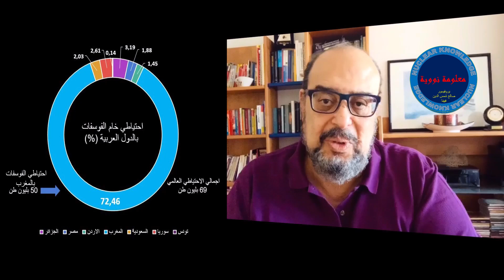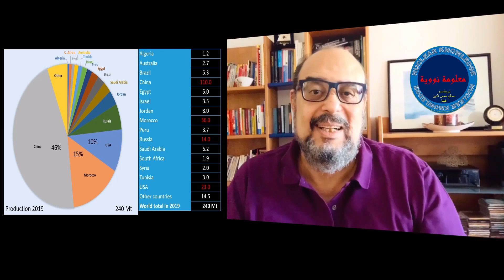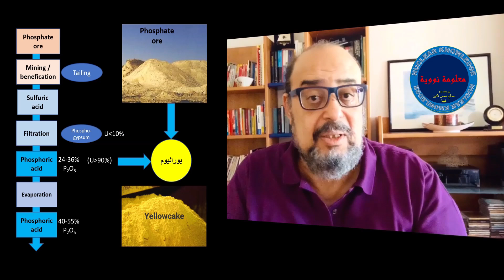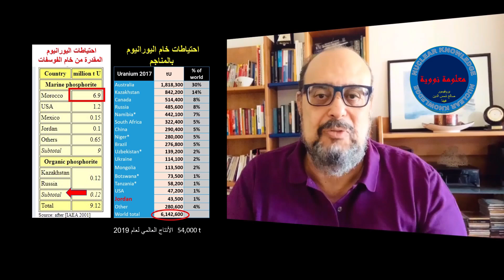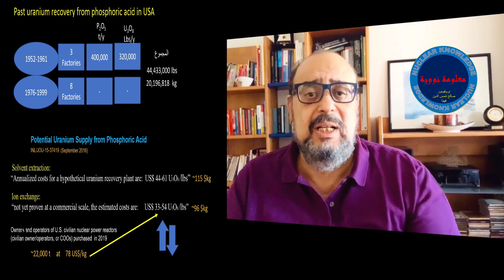الطاقة النووية في المغرب ويورانيوم الفوسفات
مناقشة احتياطات المغرب من الفوسفات  واليورانيوم.